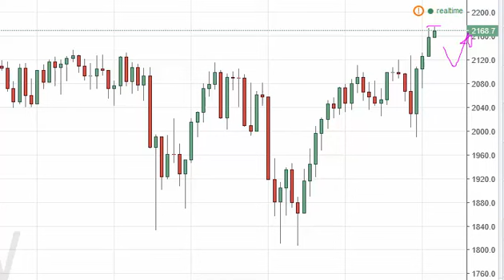S&P 500 Index forecast for the week of July 25 2016, Technical Analysis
- July 25 2016 index weekly technical analysis for the S&P 500 INDEX.Find more information about Forex and Commodities News Technical Analysis Fundamental Analysis and Brokers on FX Empire